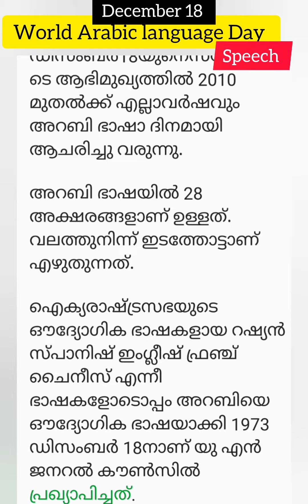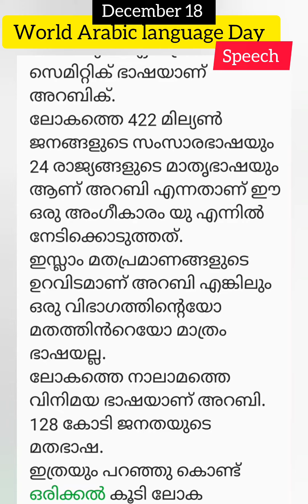Arabic Language Day speech in Malayalam 💯👍🏆malayalam